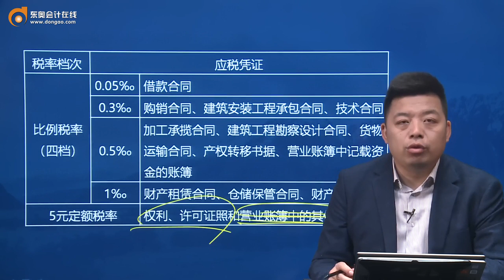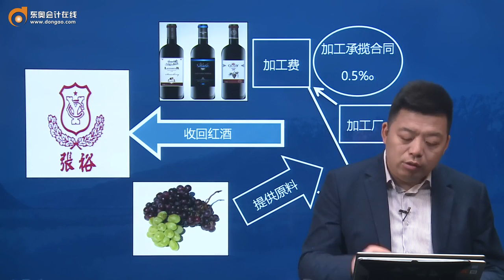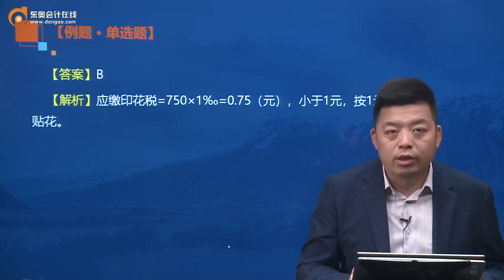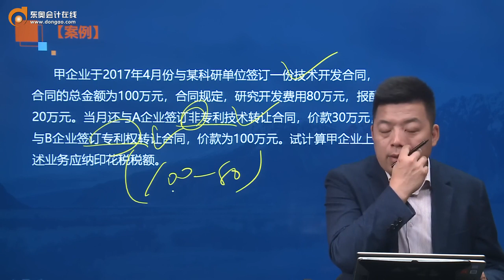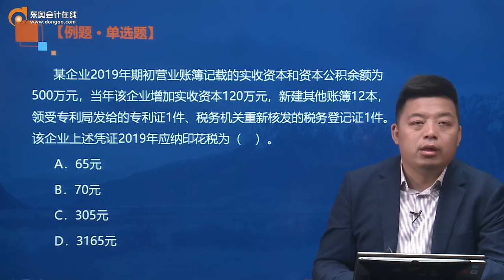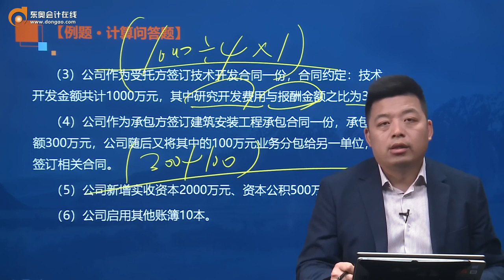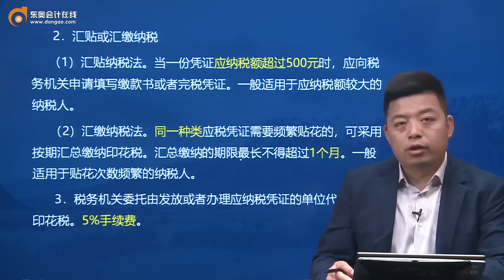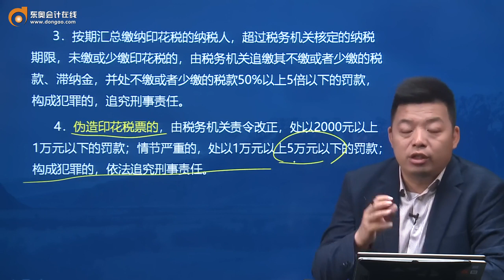第48讲印花税法（2）